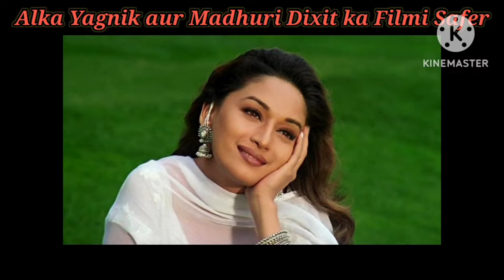अलका याग्नी और माधुरी दीक्षित का फिल्मी सफर |Alka Yagnik aur Madhuri Songs | Alka aur Madhuri hits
Hey Team,All the photos & Video Clips used in this video are only for educational and reference purposes only .we din promote any type of piracy and illegal things here on this channel.This channel videos is just or educational purposes only.

 footage in this video has only been used to communicate a message ( Understandable) to the audience.According to my knowledge,it,s fair use under the review and commentary section.we don't plan to violate anyone's right..

😇🤗 "Aliya Rahman khan " 🤗😇

Alka Yagnik (born 20 March 1966) is an Indian playback singer who works predominantly in Hindi cinema. She has been described in the media as one of the most prominent and successful playback singers in Bollywood. In her career spanning over four decades she has recorded over 8000 songs for films and albums in various Indian languages and received several accolades including two National Film Awards, two Bengal Film Journalists' Association Awards and a record seven Filmfare Awards for Best Female Playback Singer[note 1] from a record of thirty-six nominations.
Yagnik is one of the most prolific female playback singers and artists, and has sung a large number of female solos in her Bollywood career.[1] In her career spanning over four decades she has sung songs for more than thousand films and recorded over twenty thousand songs in different Indian languages.[2][3] Twenty of her tracks feature in BBC's list of top forty Bollywood soundtracks of all-time.[4] She is ranked No.1 on the YouTube's Music Charts & Insights list of top global artists as of January 2023. She has been on the chart for 331 weeks with 371 million views.[5]

Alka Yagnik has been recognized as the most streamed artist in the world by Guinness World Records with 15.3 Billion YouTube views in 2022. The record book further reported that, "Kolkata-born Yagnik, 56, has been the most popular artist on the platform for the past three years, with 17 billion streams in 2021 and 16.6 billion in 2020."[6]